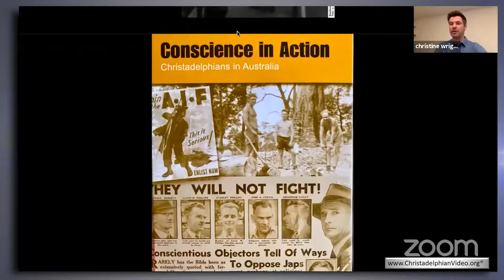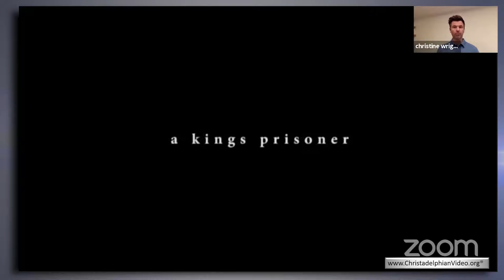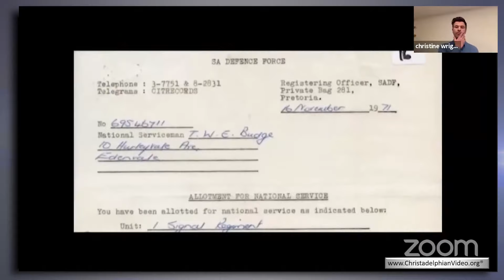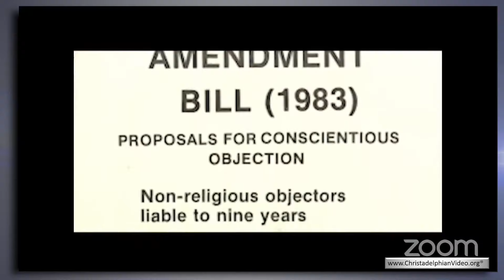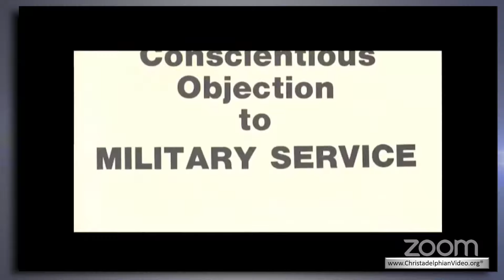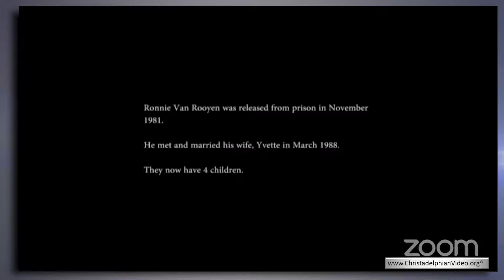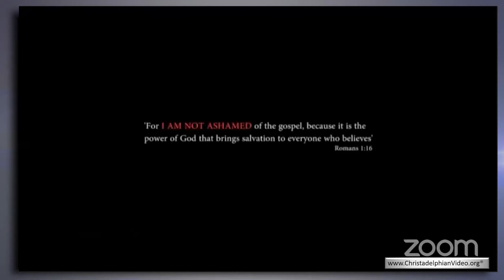The Protesters: Enduring to preserve the Truth of God. Colin Story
A Christadelphian Video:
Description: In times of uncertainty, lockdown, and fear of the current pandemic, we are encouraged to endure, to bolster our faith in the promises of God. Modern technology allows some jobs to continue. As a contrast, examples of conscientious objectors in Germany and South Africa are retold. This should encourage us to look in hope for the coming King.